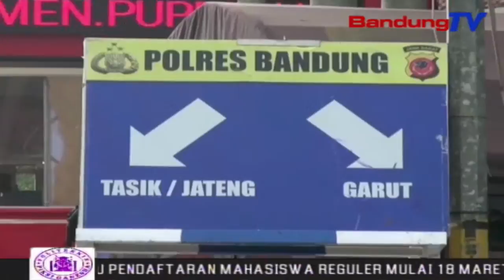Petugas Bersama Menteri Terkait Mengecek Insfrstuktur Dijalur Mudik | SBR | BANDUNGTV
SBR | BANDUNGTV | IRFAN RAMANDA | Guna Memastikan Seluruh Insfratuktur Di Jalur Mudik Siap Digunakan, Petugas Gabungan, Bersama Menteri Perhubungan, Menteri Pmk, Menteri Kesehatan, Dan Juga Menteri Pupr, Melakukan Pengecekan Ke Beberapa Posko Di Jalur Mudik Selatan. Dalam Pengecekan Itu, Menteri Pmk, Puan Maharani, Memastikan Seluruh Insfratuktur Siap Digunakan.